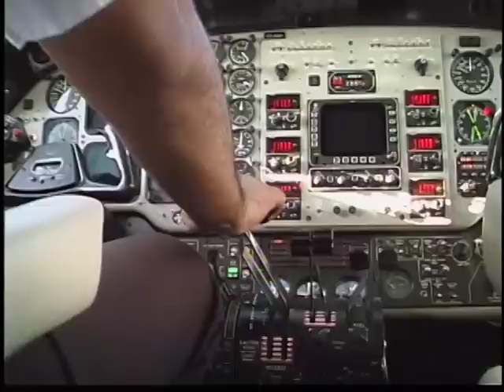ITAMAR OLIVEIRA E RATINHO NO JATINHO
Itamar Oliveira visita a casa de ratinho em Curitiba-PR, ele mostra seus animais e convida Itamar para voltar para SP em seu jatinhpo particular. Confira !.